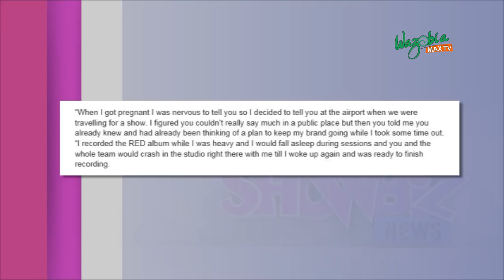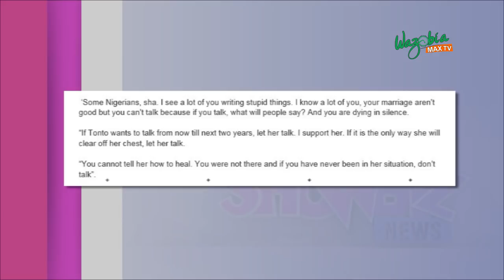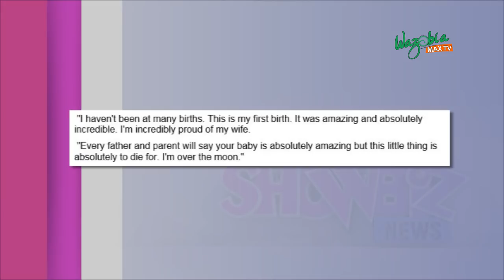TIWA SAVAGE SPEAKS ON DON JAZZY'S REACTION TO HER PREGNANCY